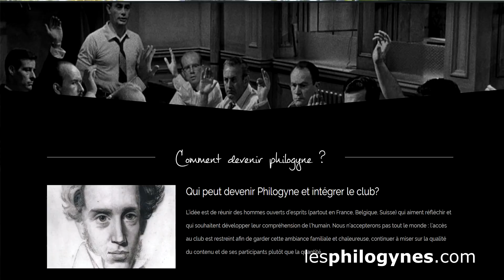Divertir c'est séduire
Divertir pour séduire

Je suis psychologue, j’ai été formé à créer des programmes pour développer la créativité et l’intelligence émotionnelle.
Je forme moi même des hommes depuis 2012 dans le domaine de la séduction et du développement de la créativité et de l'intelligence émotionnelle.